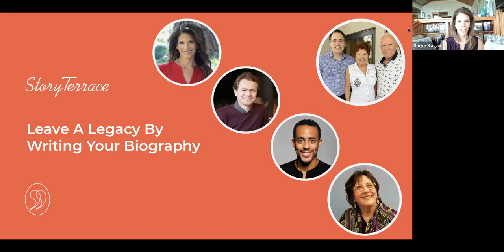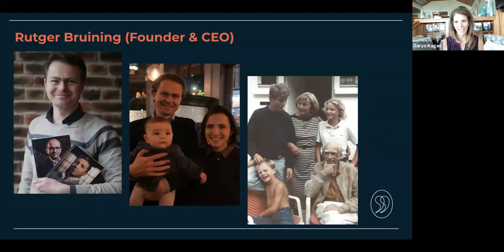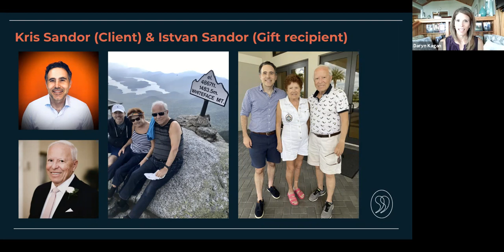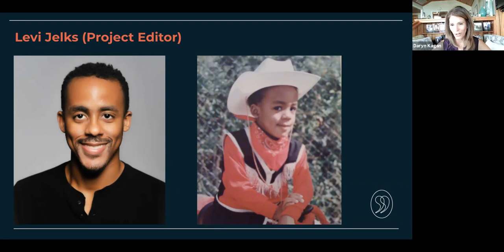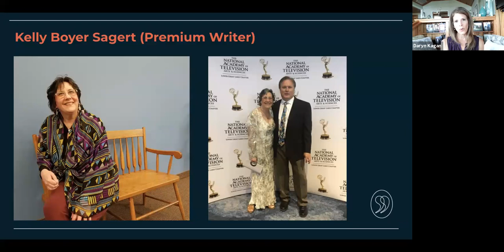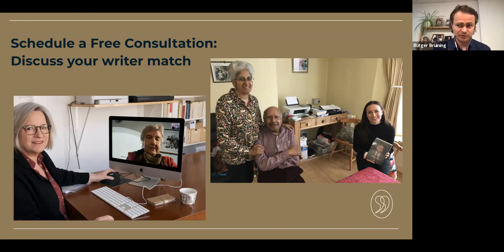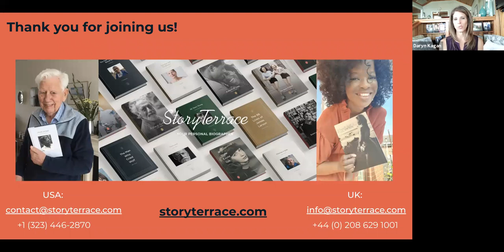Talk: Leave A Legacy By Writing Your Biography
Have you ever thought about turning your life story - or that of your loved ones - into a personal memoir? StoryTerrace can help you do just that!

We have an exciting line up:
- Daryn Kagan (host) - Premium Writer, StoryTerrace. Broadcast journalist and award-winning former CNN anchor
- Rutger Bruining - Founder & CEO, StoryTerrace
- Levi Jelks - US Project Editor, StoryTerrace
- Kelly Boyer Sagert - Premium Writer, StoryTerrace
- Kris Sandor and father Istvan Sandor - clients of StoryTerrace

StoryTerrace's mission is to ensure that every life story is captured and passed on in a meaningful way. Its award-winning memoir writing service takes care of the whole process, cleverly matching each customer with the best biographer for them. Powered by a portfolio of over 650 professional writers worldwide and its proprietary technology platform, StoryTerrace has sold over 2,500 packages worldwide, with an average 4.9/5 star rating on Google reviews.